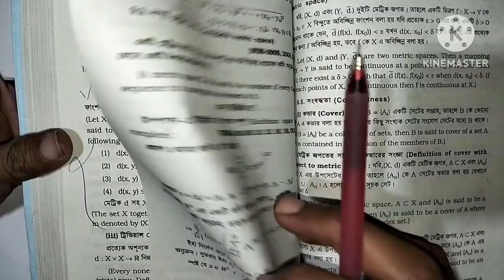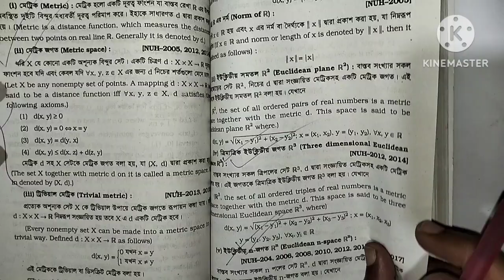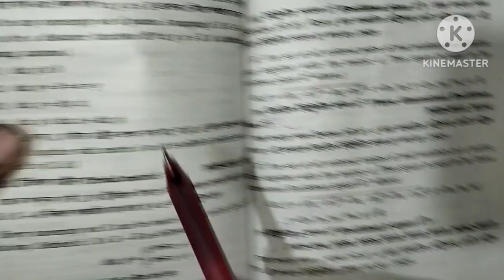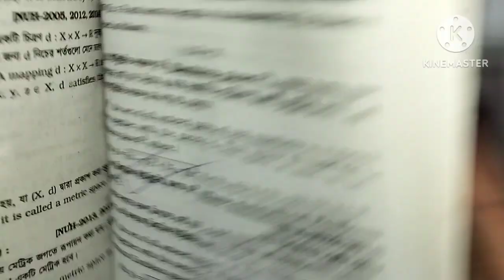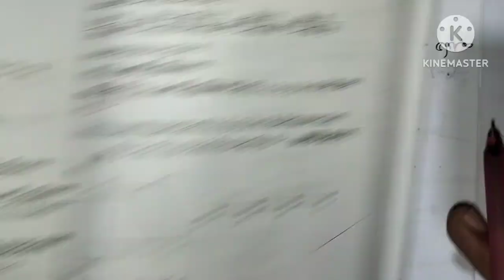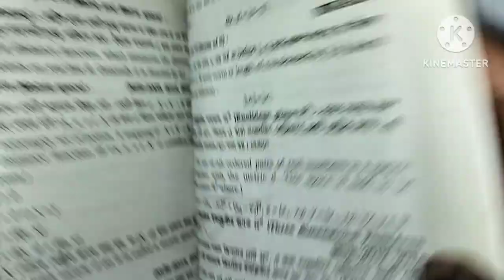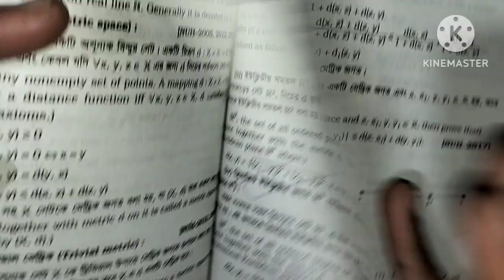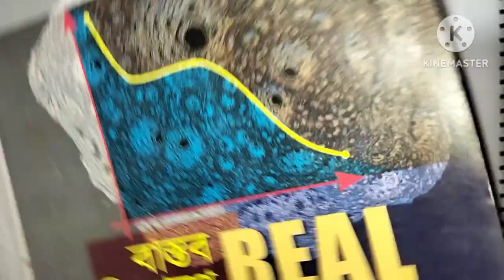Real Analysis//chapter 9 part 2// euclidean n space(ইউক্লিডীয় এন জগত)//Honours 3rd year.